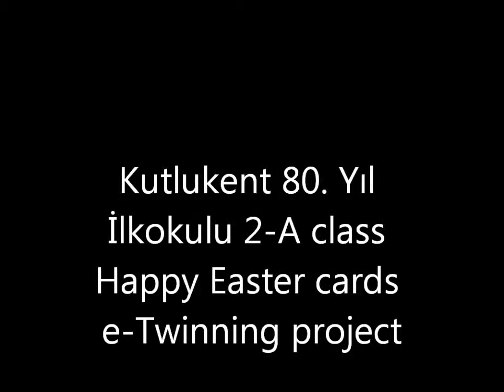Kutlukent 80. Yıl İlkokulu 2-A class Happy Easter cards e-Twinning project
Kutlukent 80. Yıl İlkokulu 2-A class Happy Easter cards e-Twinning project Samsun-Turkey